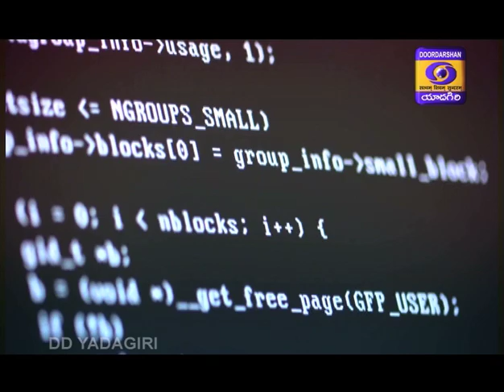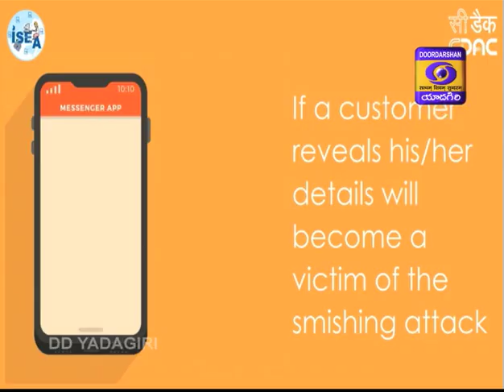Cyber Crimes - Jagratha D/T : 16-11-2019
Expert : Srinivas Rao (ACP)

Anchor : Ramya Krishna